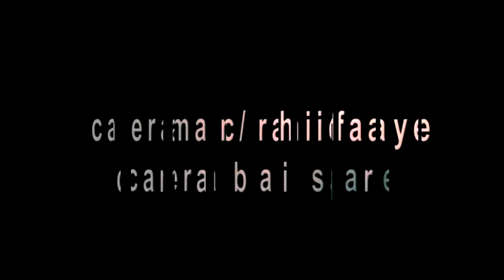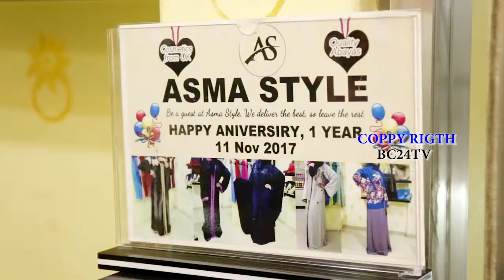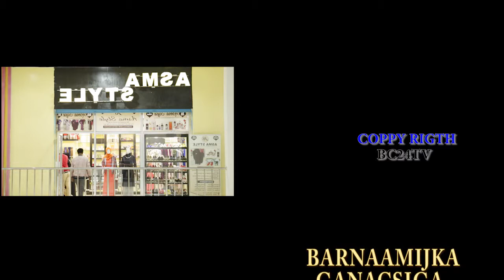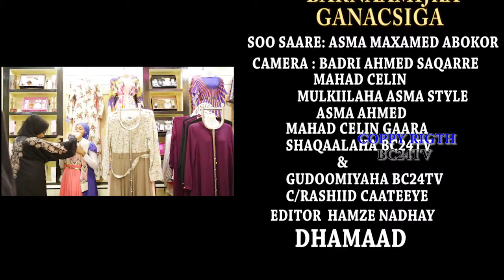BARNAAMIJKA GANACSIGA MEHERADA ASMA STYLE